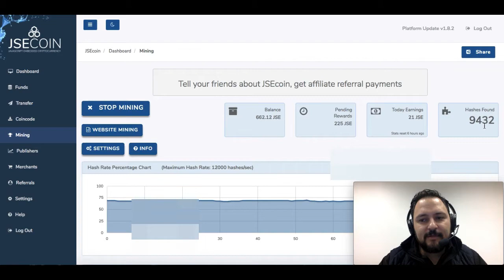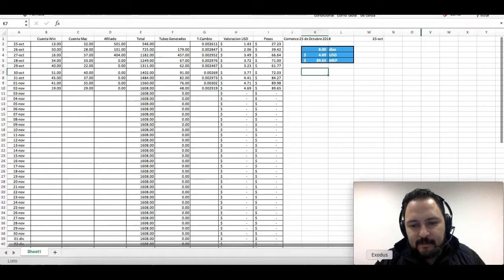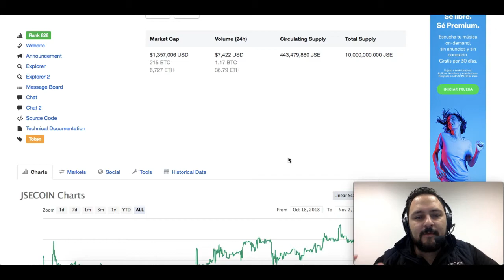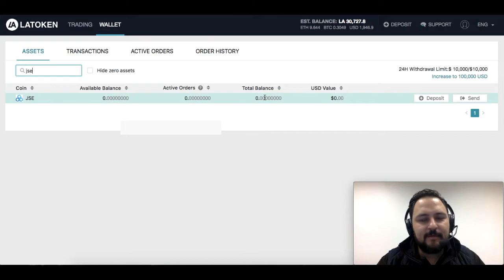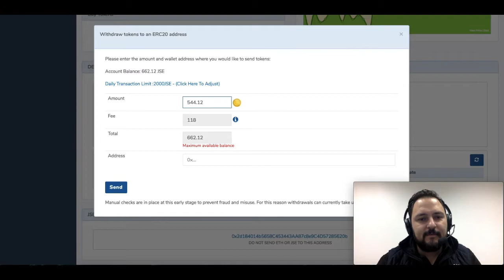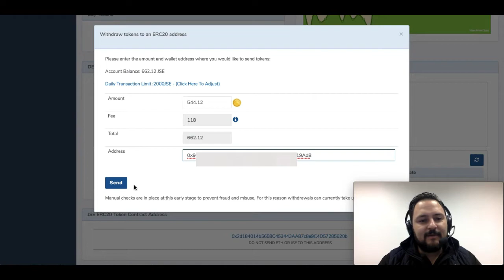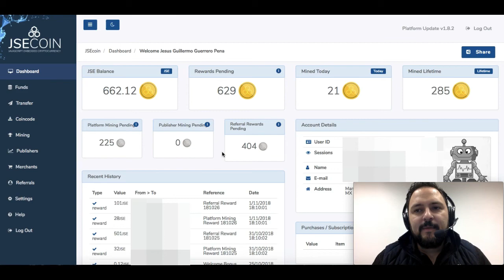JSE Mineria Gratuita en tu PC Resultados en 8 dias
Pagina Oficial: buscandoCryptoDinero.com
Canal Bit.Tube:  bit.tube/buscandoCryptoDinero